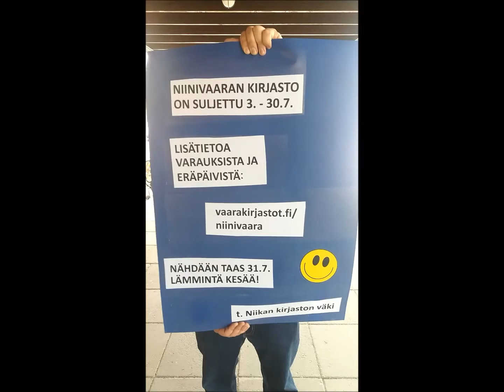Niinivaaran kirjasto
Niinivaaran kirjasto on suljettu 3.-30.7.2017.

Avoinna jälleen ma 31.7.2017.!